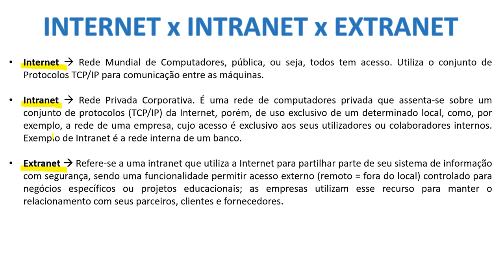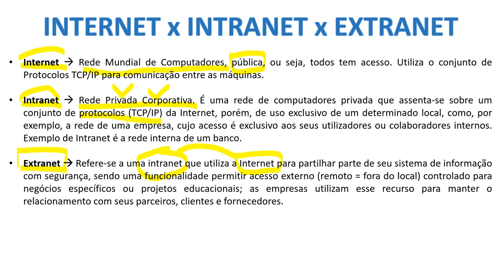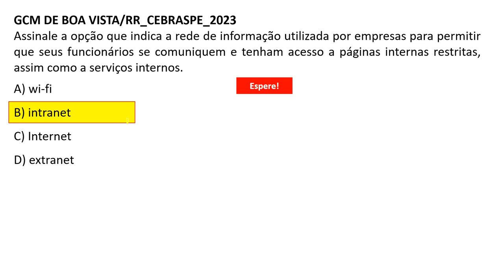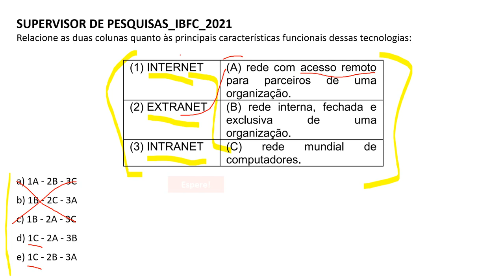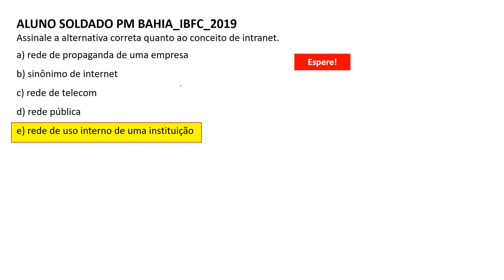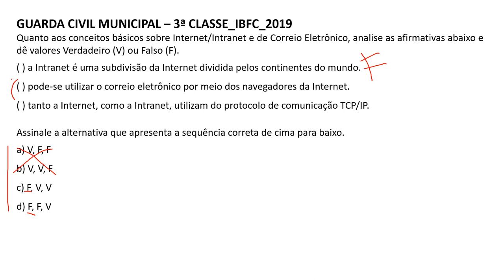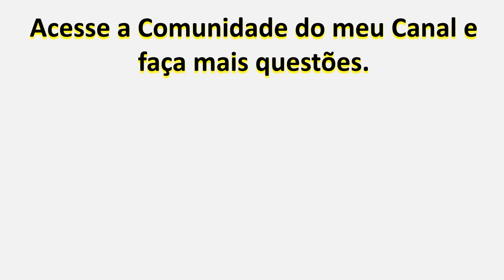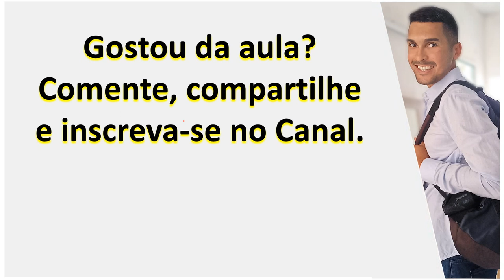10 | Conceitos de Internet e intranet | PODCASTS | Informática para Concursos 2023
10 | Conceitos de Internet e intranet | PODCASTS | Informática para Concursos 2023 | Professor Romilton Júnior